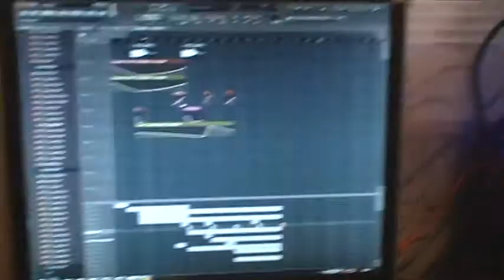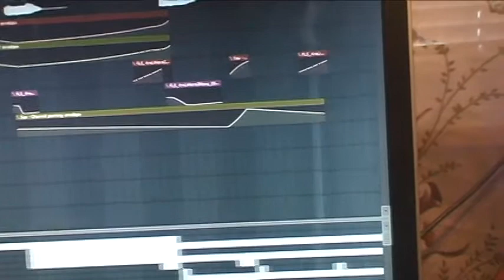n2my - here to move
The track is not finished yet.
Credits:
Sound - Anatoliy Filonov;
Montage -  Maxim Mikhaylov;
Club guys: Maxim 'MMEclipSe' Mikhaylov, Anatoliy 'zloyPhil' Filonov;